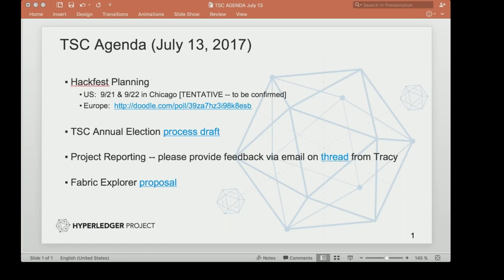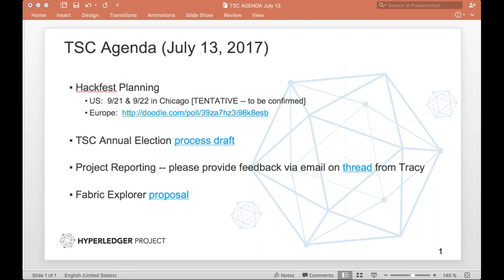2017 07 13 TSC Meeting